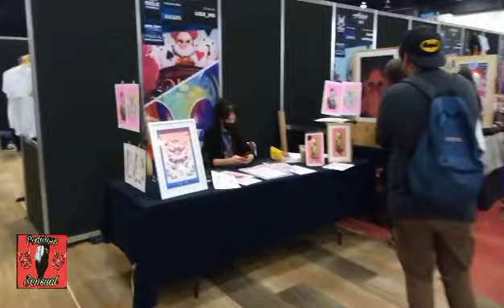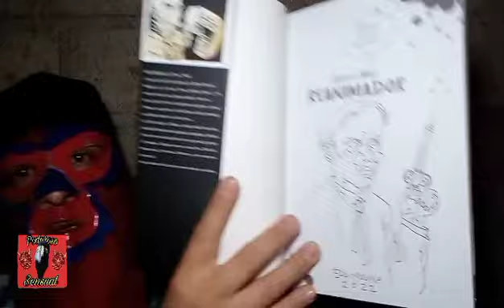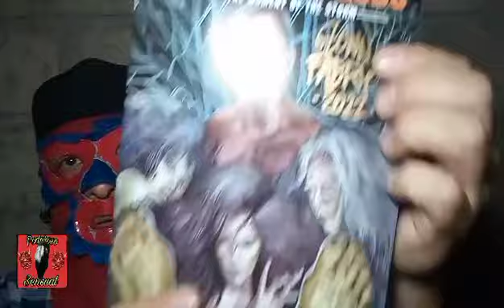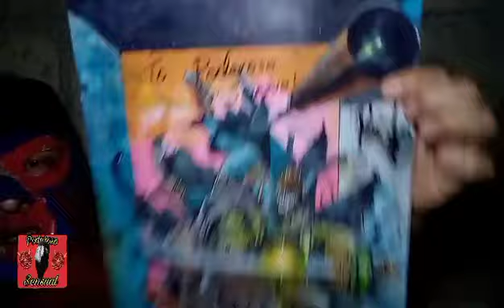La Mole 2022 / Poderoso Sensual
Visité la convención a su regreso después de la pandemia. Acá mis impresiones.